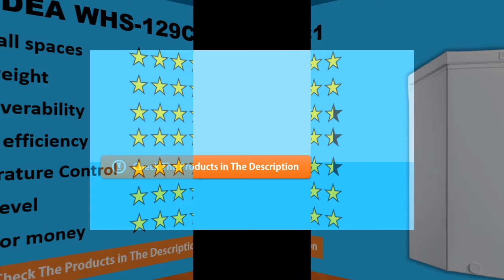Midea WHS-129C1 Single Door Chest Freezer Review - Best Small Chest Freezer To Buy In 2020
Best freezer will keep all your frozen items fresh and for long. Based on quality and value for the money, Midea WHS-129C1 Single Door Chest Freezer is one of the best small chest freezer on the market.

► What stands out?
Mechanical Control with Adjustable Thermostat from -12 to -28 Degrees
Contains 1 Hanging Wire Storage Basket
Hinge-Style Door Remains Open from 45 to 75 Degree Angles
Ideal for Small Apartments and Spaces
Made with Whisper-Quiet Technology
Compact but Surprisingly Spacious
Great for Storing Frozen Food, Ice Cream, Ice, etc